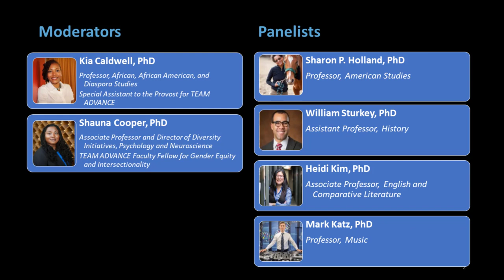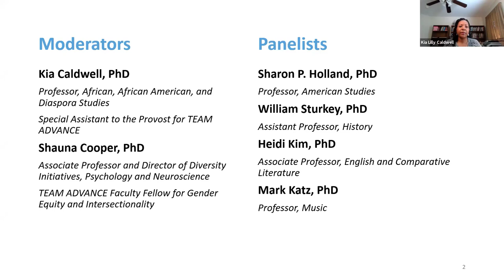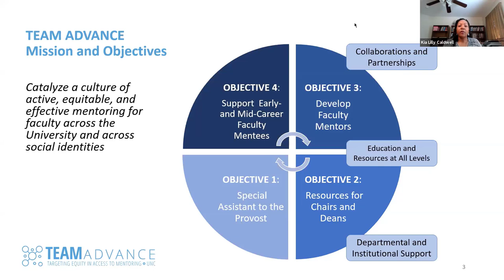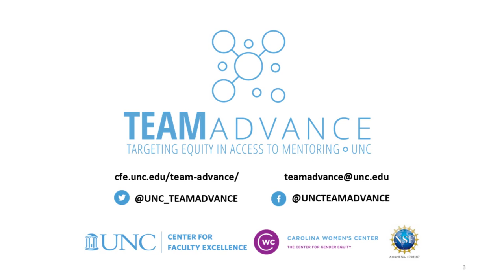Conversation on Anti-Blackness, White Privilege, and Allyship (June 2020)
June 22, 2020: Conversation on Anti-Blackness, White Privilege, and Allyship, hosted by Targeting Equity in Access to Mentoring (TEAM) ADVANCE in partnership with the Center for Faculty Excellence and the College of Arts and Sciences.

Moderators:
Dr. Kia Caldwell (Professor of African, African American and Diaspora Studies, and Special Assistant to the Provost for TEAM ADVANCE)

Dr. Shauna Cooper (Associate Professor and Director of Diversity Initiatives in Psychology and Neuroscience, and TEAM ADVANCE Faculty Fellow for Gender Equity and Intersectionality)

Panelists:
Dr. Sharon P. Holland (Professor of American Studies)
Dr. William Sturkey (Assistant Professor of History)
Dr. Heidi Kim (Associate Professor of English and Comparative Literature)
Dr. Mark Katz (Professor of Music)